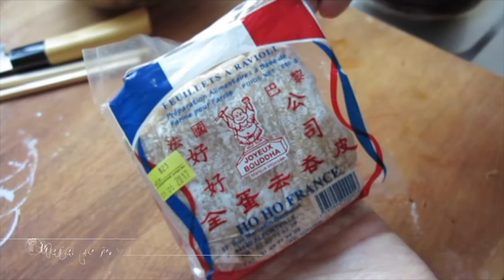Raviolis Wonton Vegetarianos con Berenjena / Vegetarian Wonton Appetizers with Eggplant Filling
Aprovechando la receta anterior en la que preparamos unas deliciosas berenjenas al vapor, que como ya dije son perfectas como relleno para dumplings, raviolis, gyozas, baozi y wonton, vamos a preparar dos versiones de wonton: frita y cocida.

El wonton es una masa más fina y menos elástica que la masa para gyozas. Normalmente entre sus ingredientes hay huevo y algunas personas ponen fécula de maiz mientras que la masa para gyozas no tiene huevo ni Maizena. En cuanto al metodo de cocción mas común es en sopa o fritos a diferencia de los raviolis chinos (o japoneses) que pueden ser cocidos, al vapor o a la plancha/cocidos.

Hoy he elegido plegarlo con la forma clásica, muy parecida a un lingote de oro chino (en la versión frita conserva muy bien la forma).
Durante la celebración del año nuevo chino, la gente suele poner monedas de plata dentro de los wontons para desear buena suerte.